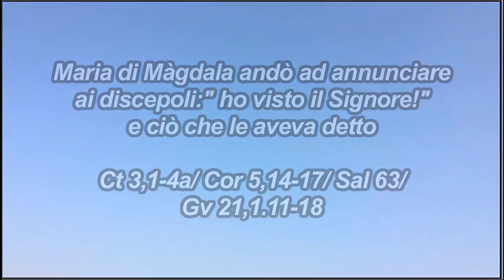Giacomo Porcari 22 luglio